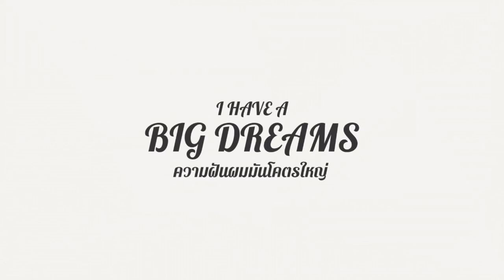Peacemaker ซีซั่น 1 บทสรุปของเรื่องนี้เป็นอย่างไร | ดูนี่ดิ EP.24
Peacemaker ซีซั่น 1 ย่อยซีรีส์สุดแหวกแนว โชว์ความเส้นใหญ่ของเจมส์ กันน์ จบไปเรียบร้อยแล้วแต่ยังสร้างความประทับใจให้เรายังไม่หาย และนี้คือเรื่องราวที่เราสรุปมาให้ครับ